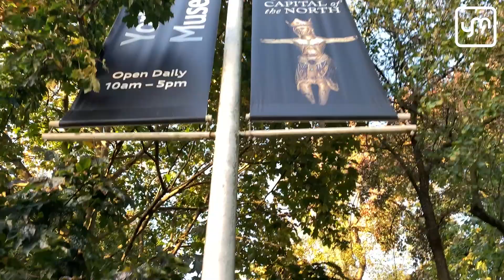Ten ghosts have moved in to a York park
And they're proper spooky! Can you find them all?